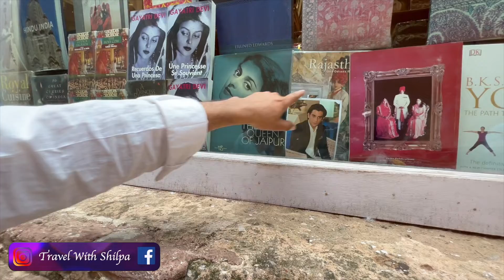आमेर गड जयपूर | याही गडाला आहे शिवाजी महाराजांचा इतिहास | marathivlog #143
America Festival ☺️👇🏻